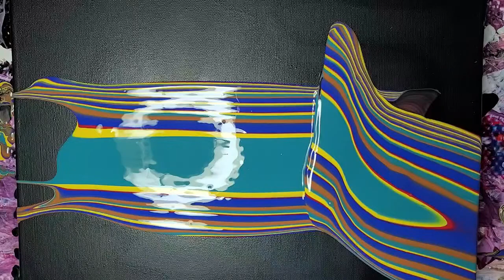Changing Direction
This is a video of my fluid acrylic painting and then designing women’s apparel with the images. Artbymollyacrylics.etsy.com